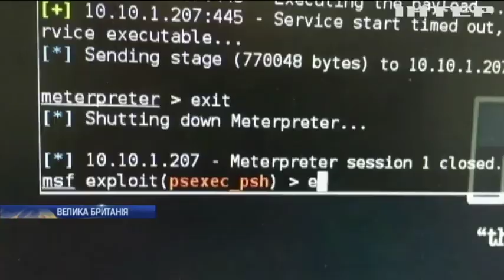Загадкова білявка Бориса Джонсона: британського прем'єра підозрюють у корупційній змові